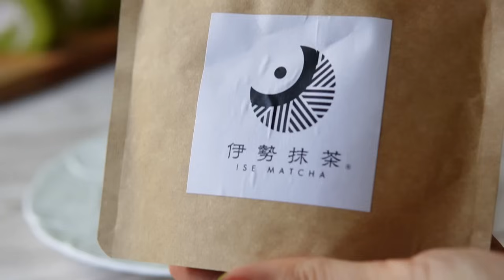【絹どけシフォンロール】誰でも簡単失敗しない！抹茶と小豆の溶けるケーキ〜How to make matcha chiffon roll cake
こんにちはーもかです！
今回は大好評の絹どけシリーズ🫶🫶

抹茶と小豆のシフォンロール♪
→いきなりプレーンではなく抹茶ですみません。好評であればプレーンも出します！

試作を重ねてついにできた美味しいレシピ😆

絹のような口溶けで
まさに溶けるロールです。。

目標に向かって頑張っているので
InstagramやTikTokも応援よろしく
お願いします！！！
2024年YouTube目標（現状）
○投稿  12/30本
○登録者数　50万人→現在34.5万人

YouTube Goals for 2024 (Current)
○ Recipe post 12/30
Number of registrants: 500,000 →currently 34⑤,000

[27cm x 27cm roll cake mold]
→It is OK even if the size of the top plate is slightly different!

○Chiffon fabric
Egg yolk...4 pieces (80g)
Sugar… 30g

Salad oil (using rice oil)… 45g
Milk… 60g
Light flour… 70g
Matcha powder…10g
Egg whites… 4 pieces (150g)
Sugar… 60g

○Red bean cream
Fresh cream…150g
Koshian…75g

Kanoko bean mix…50g

○Finishing cream
Fresh cream…50g
Sugar…4g

【27cm×27cmロールケーキ型】
→天板の大きさは多少違ってもOK！
（必要であれば型の面積に合わせて計算）

○シフォン生地
卵黄… 4個分 （80g）

サラダ油（米油使用）… 45g
牛乳… 60g
薄力粉… 70g
抹茶パウダー…10g
卵白… 4個分(150g)

かのこ豆ミックス…50g

①Make the roll cake batter.
Add in the following order: egg yolk → gura → oil → water → flour.

② Make meringue and combine it with the egg yolk batter from ①.

③ Bake in an oven preheated to 190 degrees for 12 minutes. (*Adjust baking time and temperature depending on your home oven)

④Make the red bean cream.

⑤ Apply cream to the dough, put Kanoko beans inside and roll it up. Let rest in the refrigerator for 1 hour before cutting.
(Cut into 3cm width)

①ロールケーキ生地を作る。
卵黄→グラ→油→水→粉の順に入れる。

②メレンゲを作り、①の卵黄生地と合わせる。

③190度に予熱したオーブンで12分〜焼く。（※ご家庭のオーブンによって焼き時間や温度は調節）

④小豆クリームを作る。

⑤生地にクリームを塗り、かのこ豆を中に入れて巻く。冷蔵庫で1時間休ませて切る。
（3cm幅に切る）